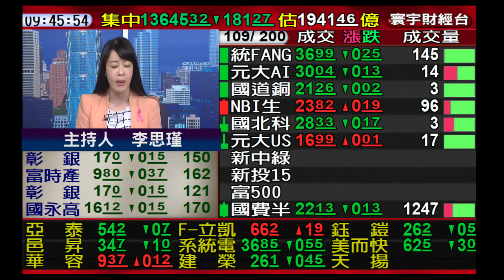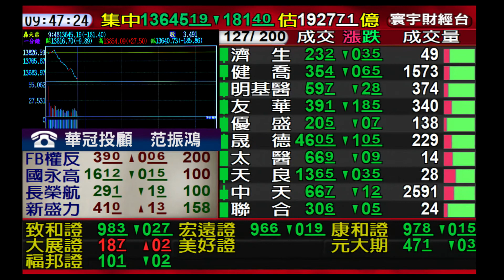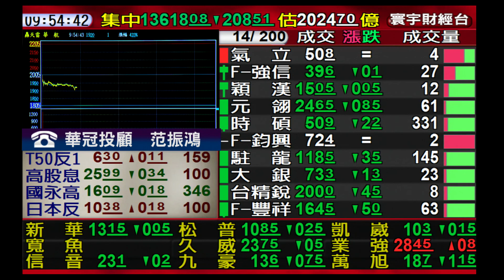【海豚交易室】范振鴻 0928 連線 台股線上 寰宇財經台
【跟著海豚動起來 十月新佈局機會】
海豚辦優惠人人有功練